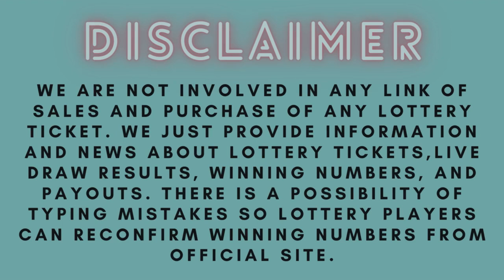Connecticut Night Lottery Draw Results - Jan 18, 2024 - Play 3 - Play 4 - Cash 5 - Lotto - Powerball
Hi Lottery Lovers, Find in this video the Connecticut night lottery live drawings results, Top payouts(prizes), and the latest winning numbers for January 18, 2024.

The Connecticut Night Lottery live draw results are broadcasted in the Night daily at 10:29 p.m., ET. by The Government of Connecticut.